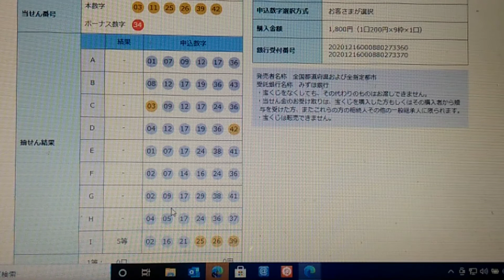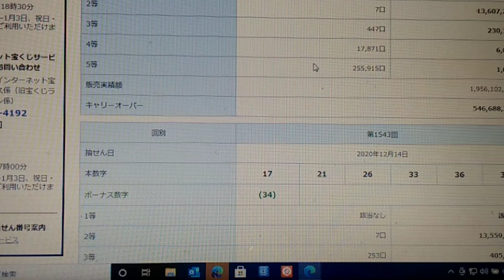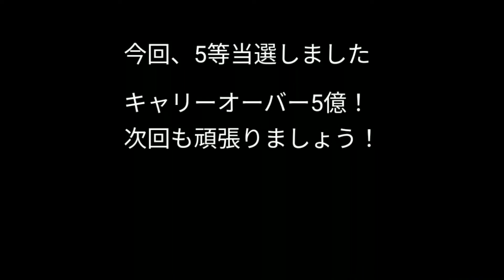2020,12,17,ロト6の結果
当選番号は3,11,25,26,39,42ボーナス数字34でした。今回5等当選しました。